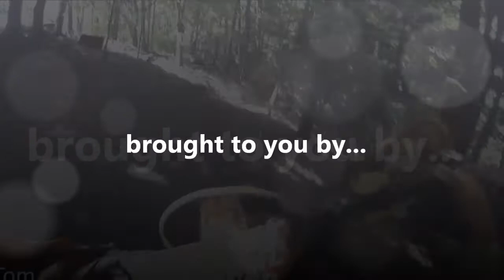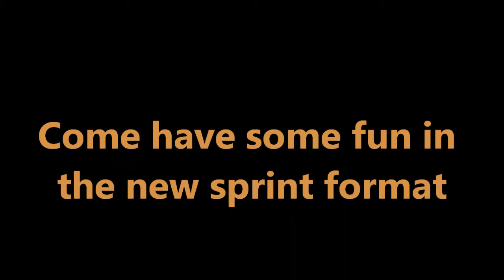2015 ABB & High Gear Sprint Enduro